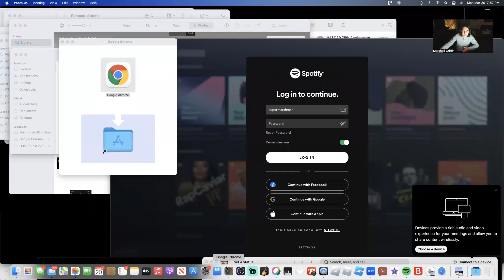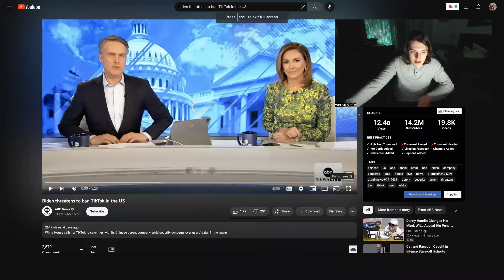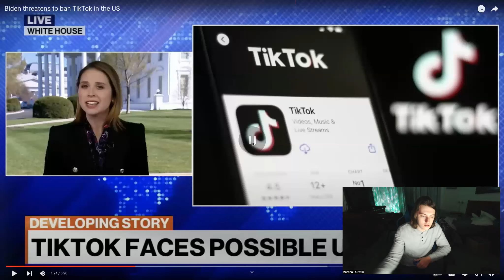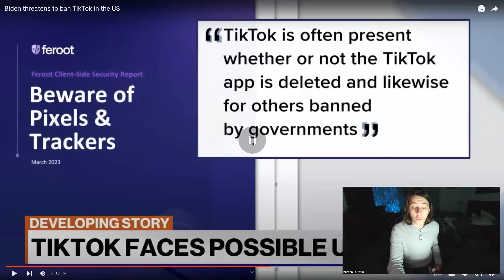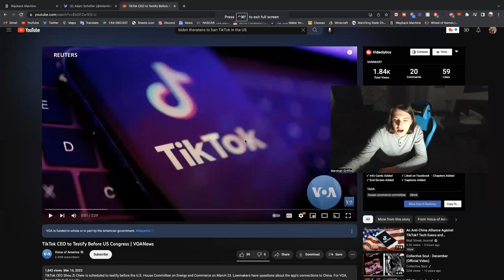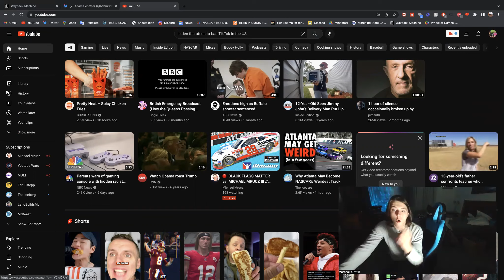TikTok Might Be Gone Soon...